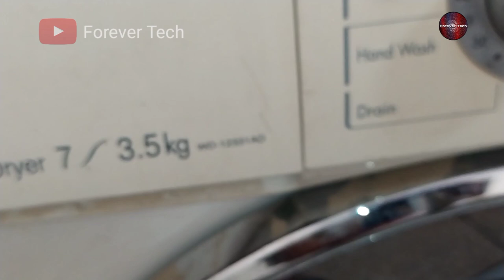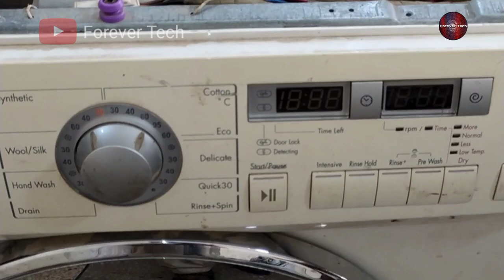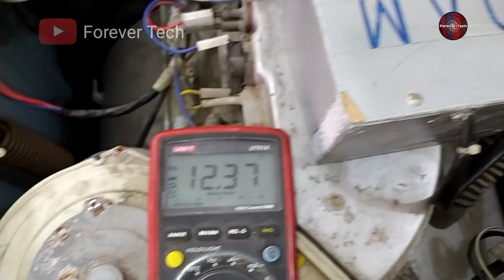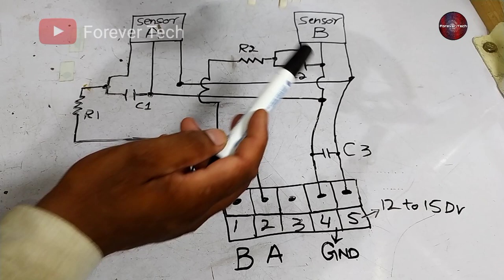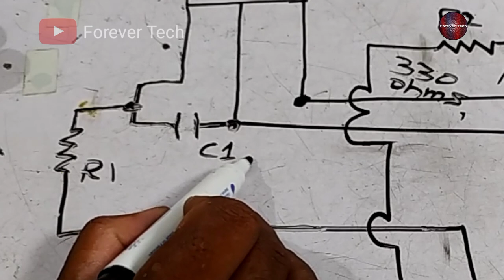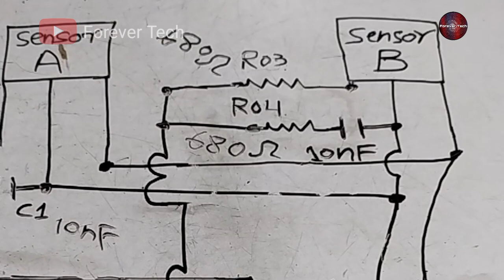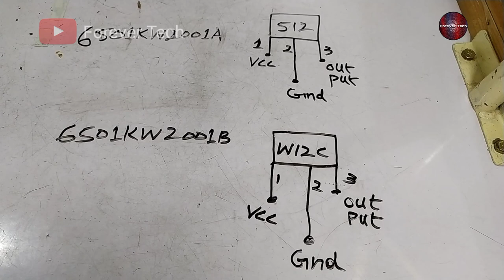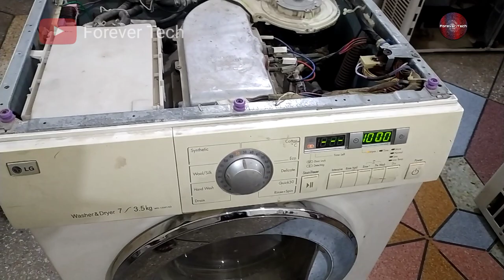Lg LE Error code Solve | Fully Automatic Washing Machine Hall Sensor A to Z Repair With Schematic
Previous Video  ▶